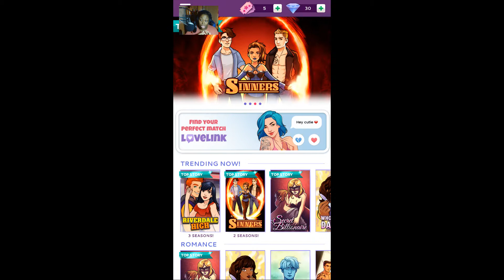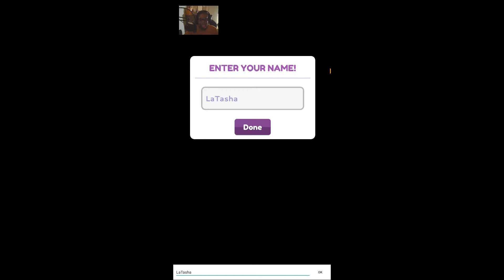What's Your Story | Riverdale High Season 1 Episode 1 | New Girl In Town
｡･:*:･ﾟ★,｡･:*:･ﾟ☆Open Me!!｡･:*:･ﾟ★,｡･:*:･ﾟ☆

Hey y'all something new and different to the channel I hope y'all enjoy games like this I had a ball with this animated storytelling game let me know in the comments below if you play games like this and what do you think about Latasha being in the hot seat all the time!

💖Computer Specs💖
ASUS Nitro 5 Gaming Laptop
Processor: I5
Memory: 16 GB DDR4
Graphics Card: Geforce GTX 1050 Intel 650
Storage: Seagate Barracuda 2TB Internal Hard Drive
HDD Monitor: Full 1080 HD 15.6” Screen
Keyboard Onboard
Mouse: Lekvey Vertical Wireless Mouse

Record: Ocam
Video Editing Software: Movavi Video Editor 15 Plus
Audio Editing Software: Audacity
Thumbnail: Picmaker and PicsArt
Microphone: Blue Snowball Ice

💖Game Info💖
Publisher: Ludia
Platforms: Android, iOS
Developer: Ludia Inc.